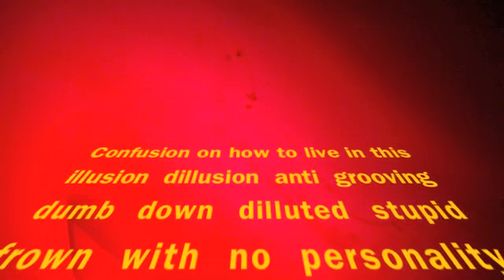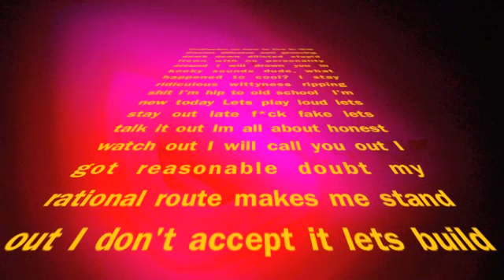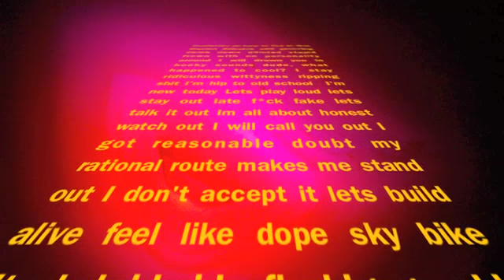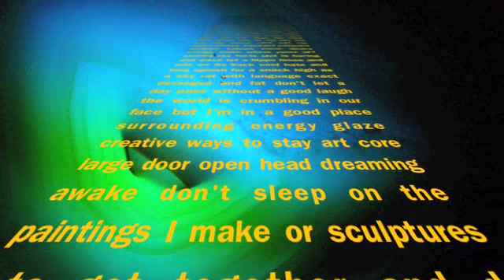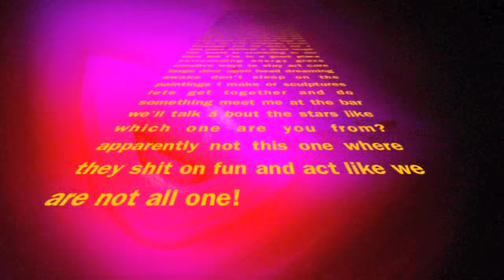Cool Color Globs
Dope Beat by CAVE MAMMOTH with help from LORD VALDERON